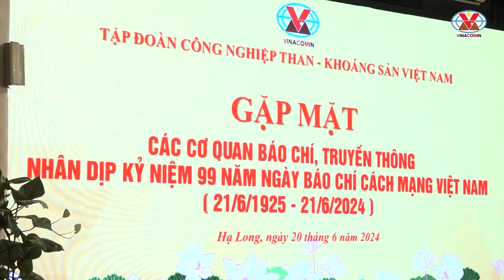Gặp mặt các cơ quan thông tấn báo chí nhân dịp kỷ niệm 99 năm ngày Báo chí Cách mạng Việt Nam